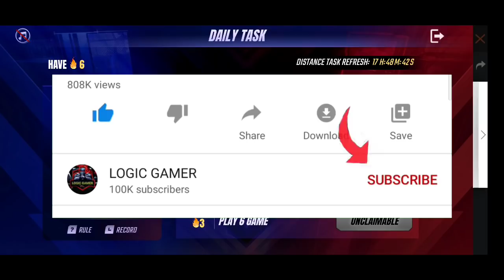LIGHT OF THE WORLD FREE FIRE | HOW TO COMPLETE LIGHT UP THE WORLD EVENT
°°°°°°°°°°°°Garena free fire Singapore °°°°°°°°°°°°°°°°°°°°°°°°°™™°° Garena free fire Thailand °°°°°°°°°°°°°°°°°°°°°°°

About me :-
IGN = LG~HyperKing
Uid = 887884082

Logic Gamer is here to helping you for every new event , new update , tips & tricks video of garena free fire with loud volume ..

LOGIC GAMER

Free fire India ka battel royal